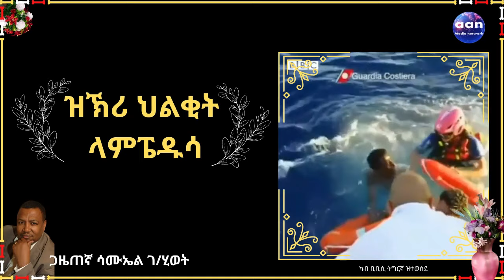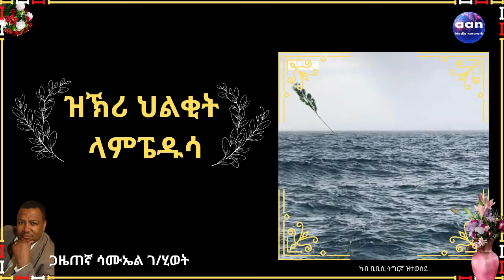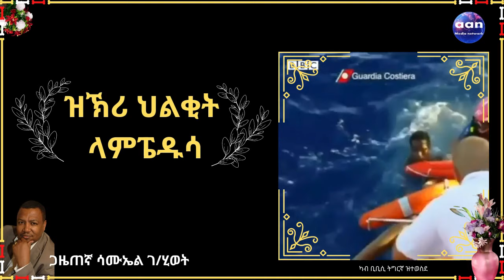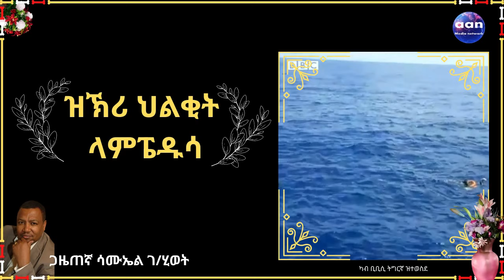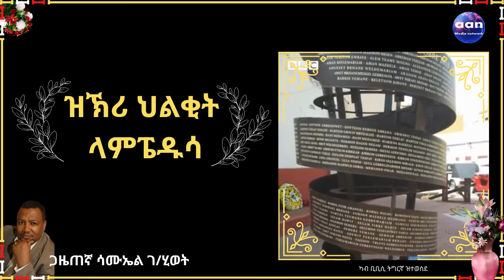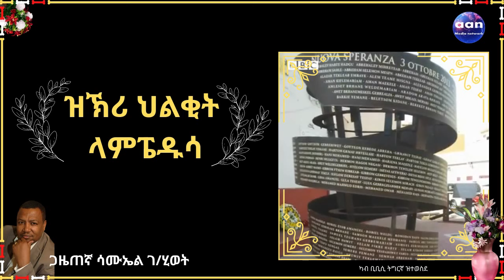እቲ ሓደጋ ዘሰቅቕ ስለዝነበረ፡ እቶም ነቲ ሬሳታት ካብ መዓሙቕ ባሕሪ እናዘቖቑ ዝእክቡዎም ዝነበሩ ኣባላት ሓይሊ ባሕሪ ኢጣልያ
እቲ ሓደጋ ዘሰቅቕ ስለዝነበረ፡ እቶም ነቲ ሬሳታት ካብ መዓሙቕ ባሕሪ እናዘቖቑ ዝእክቡዎም ዝነበሩ ኣባላት ሓይሊ ባሕሪ ኢጣልያ እውን ነቢዖም እዮም። ብፍላይ እቲ ነታ ኣብ ባሕሪ ሕጻን ዝተገላገለት ነብሰ ጾር መንእሰይ፡ ምስ ናጽላ ውላዳ ሞይታ ዝረኸባ ኣባል ሓይሊ ባሕሪ ኣብ ሚድያ ቀሪቡ ነቲ ዝረኣዮ ክገልጽ እንከሎ፡ ንብዓት እውን ጠጠው ኣየበለን።